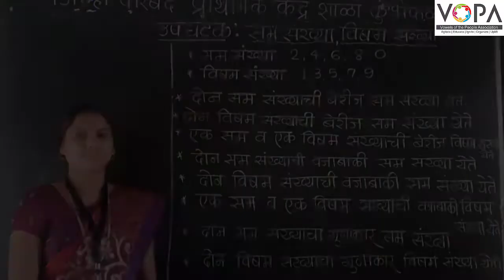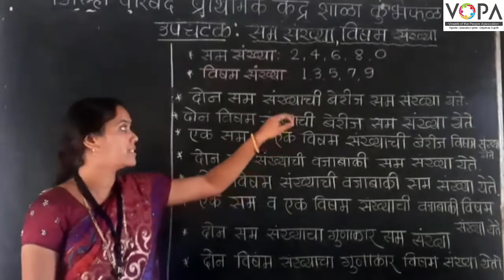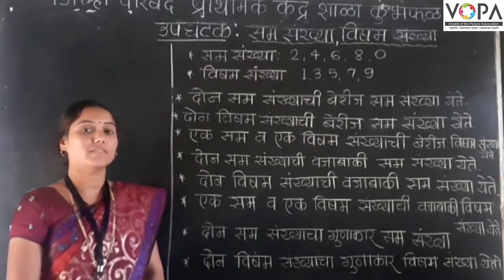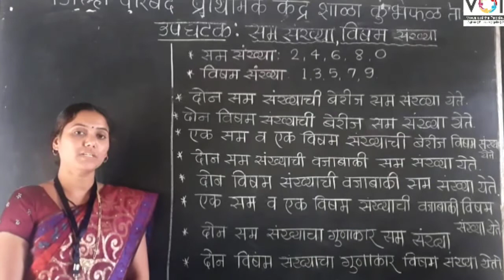५ वी | शिष्यवृत्ती | गणित | सम संख्या व विषम संख्या | V-School